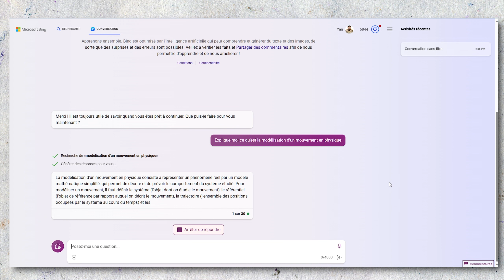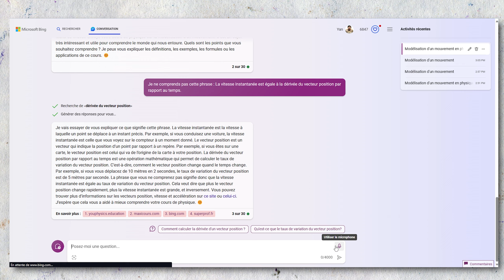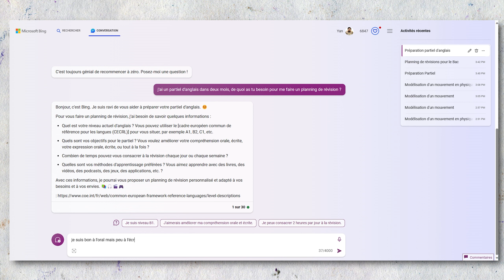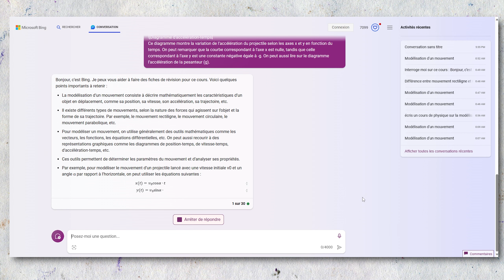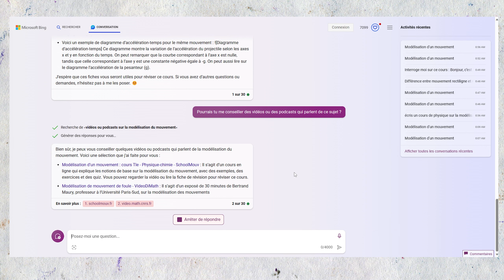COMMENT RÉVISER FACILEMENT (GRÂCE À l'IA) ? 🤖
Si vous êtes étudiants 🤓 dans cette vidéo je vous apprends quelques astuces pour bien utiliser BingAI 🤖
Découvrez comment se servir de ce nouvel outil pour vos révisions et votre organisation 🗒️